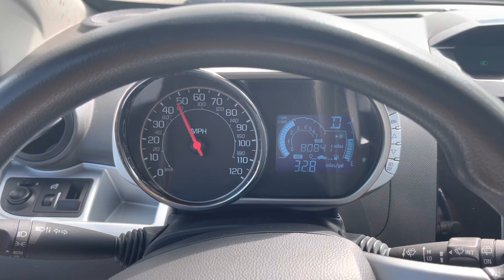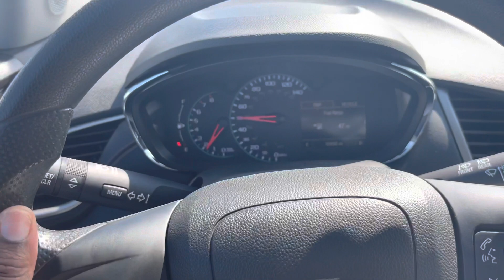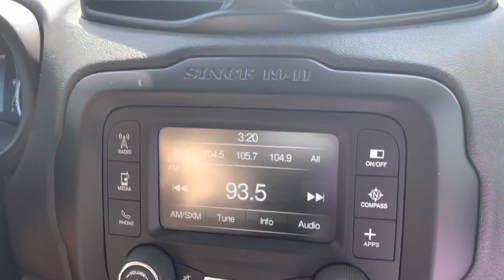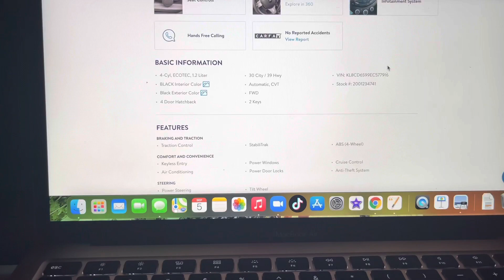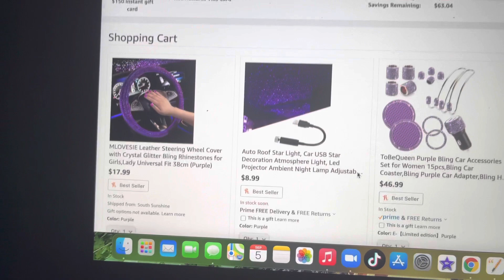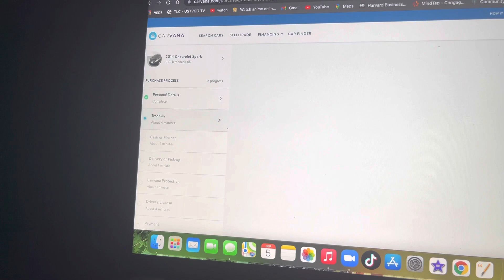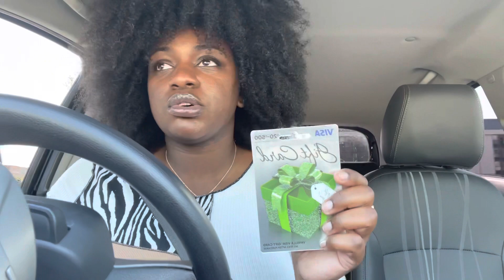BUYING A CAR ! (A journey)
Hey guys super hype about getting a new car and I’m so grateful for everything I have.